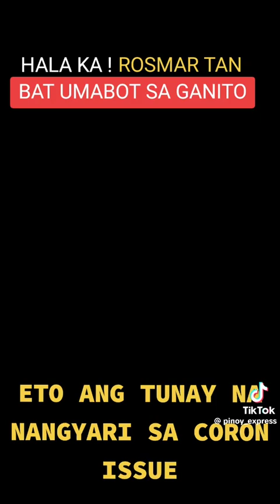vloger na si Rosmar kasohan na